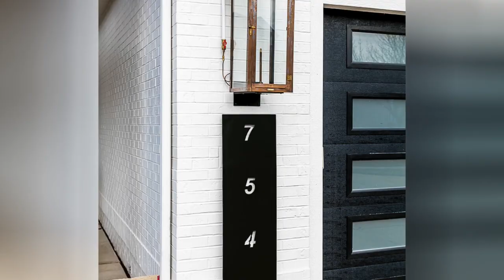75 Modern Exterior Home Design Ideas You'll Love ⭐️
Browse modern exterior home design photos. Discover decor ideas and architectural inspiration to enhance your homes modern exterior and facade as you build or remodel.

0:00:00 - Intro
0:00:12 - Modern Exterior Home Design Ideas You'll Love: Inspirations 1 to 25
0:02:47 - Modern Exterior Home Design Ideas You'll Love: Inspirations 26 to 50
0:05:34 - Modern Exterior Home Design Ideas You'll Love: Inspirations 51 to 75